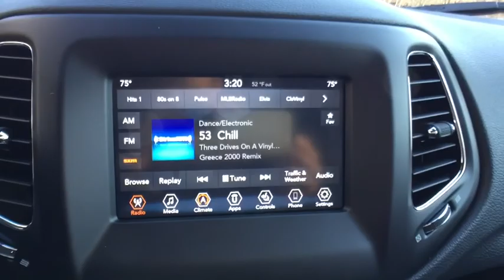2019 Jeep Compass Westborough, Worcester, Framingham, Acton, Fitchburg, MA 90095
Diamond Black Crystal Pearlcoat New 2019 Jeep Compass available in Westborough, Massachusetts at Colonial CDJR. Servicing the Worcester, Framingham, Acton, Fitchburg, MA area.
2019 Jeep Compass Latitude 4x4 - Stock#: 90095 - VIN#: 3C4NJDBB0KT593602

Colonial CDJR
24 Coolidge St

Cold Weather Group,Popular Equipment Group